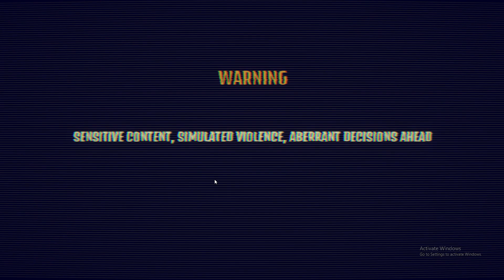Win to stay alive :Who Wants to Be a Murderer?